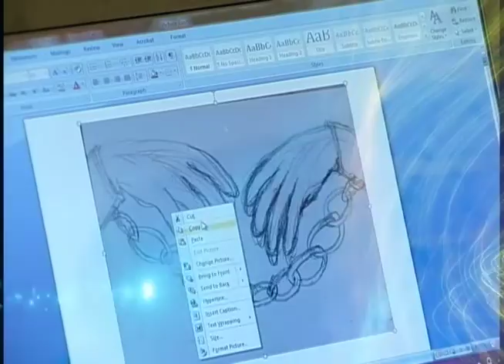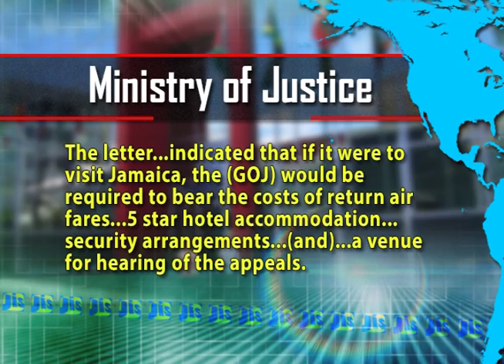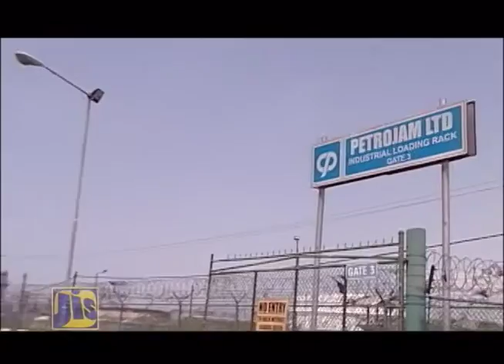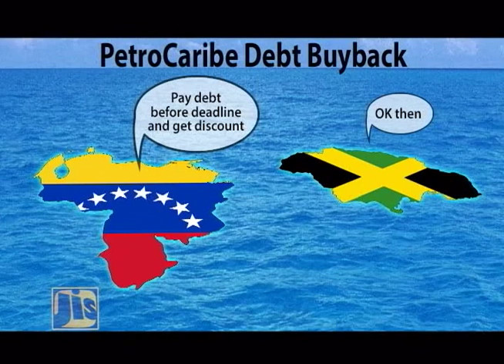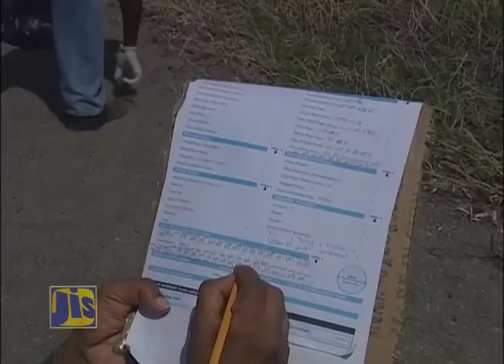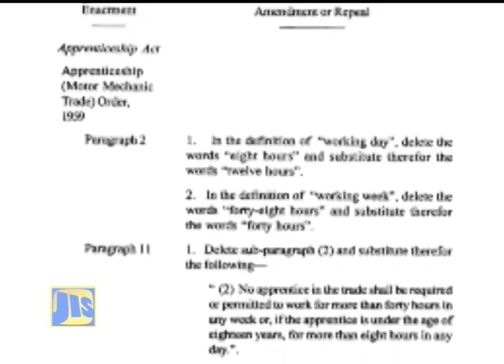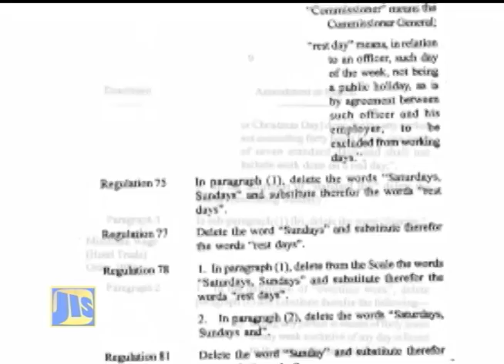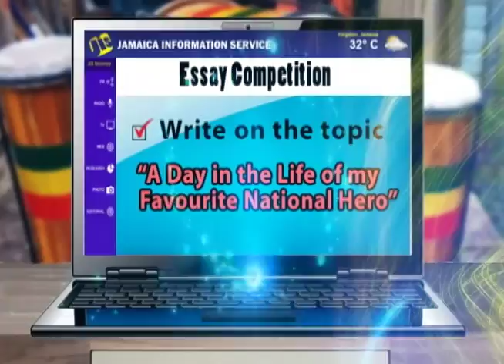Jamaica Magazine - October 28, 2015